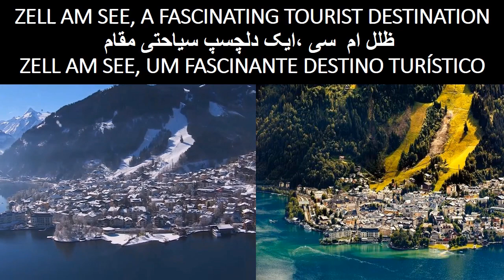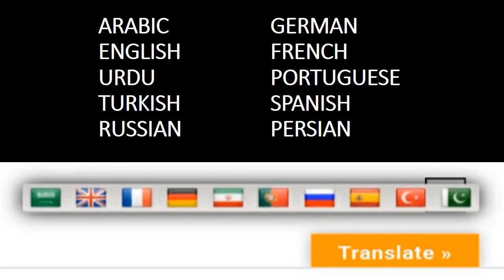Unforgettable Discovery and Dream Destinations, Austria with Subtitles (English/Portuguese/Urdu)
Unforgettable Discovery and Dream Destinations, Austria

🎵 Track Info:

Title: Filaments by Scott Buckley